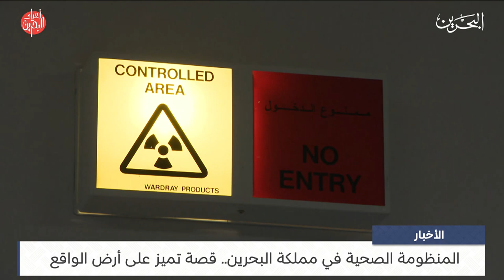البحرين مركز الأخبار : المنظومة الصحية في مملكة البحرين قصة تميز على أرض الواقع 15-12-2023